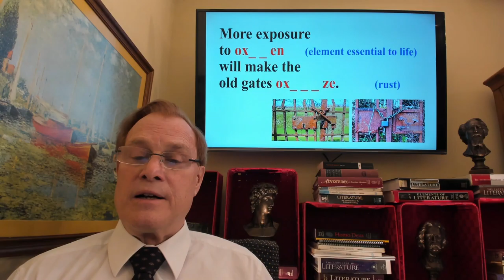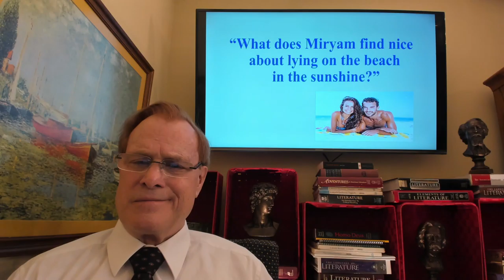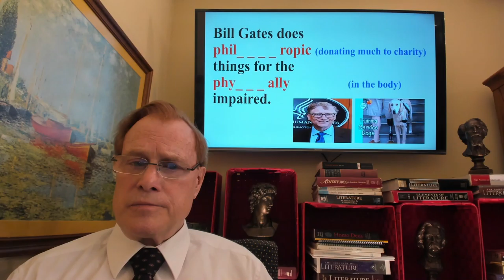for: pronunciation, vocabulary, correctness, American expressions, conversation